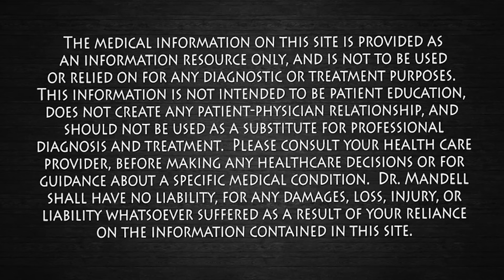Aromatic Herb CLEARS Mucus, Sinus Congestion, Bronchioles & Lungs and More | Dr. Mandell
Mint leaves have many health benefits for the body.  They are packed with antioxidants and phytonutrients to repair and heal many different conditions.  Mint is great for the respiratory system, immune system, digestive system, skin, allergies, brain, and many others.